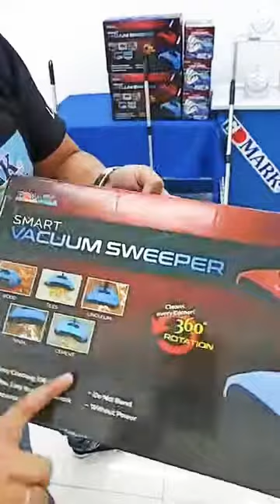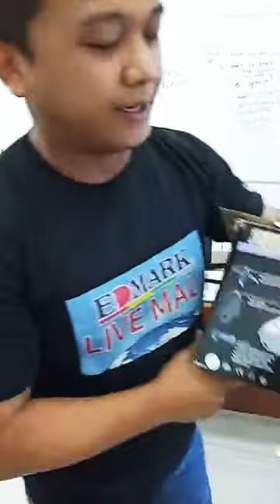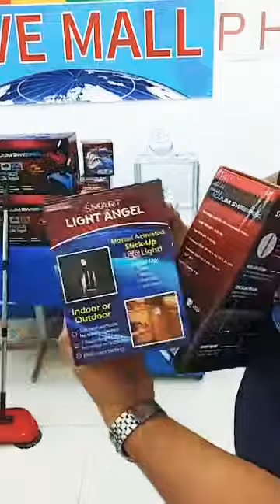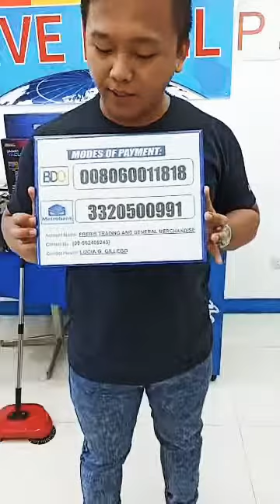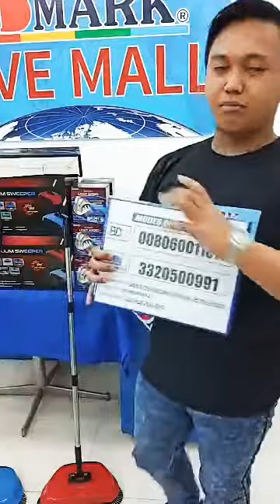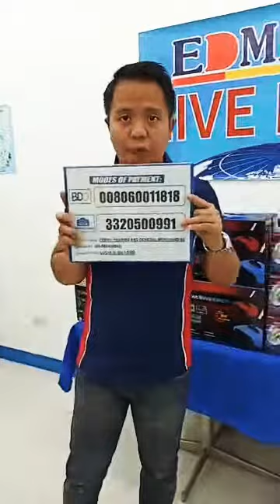Edmark Smart Vacuum Sweeper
This is good product for you. For cleaning at your home or outside. 😊
SAY GOODBYE!! to your ordinary broom and dustpan. 😀😊